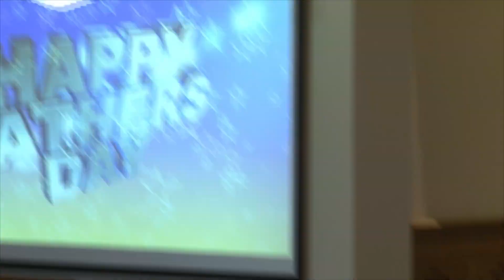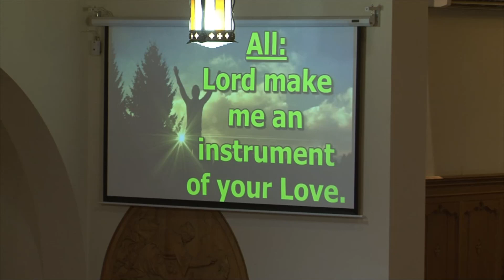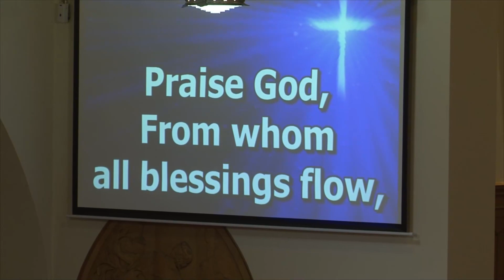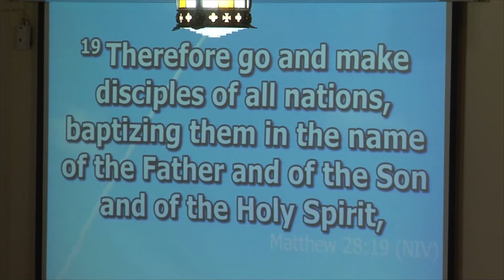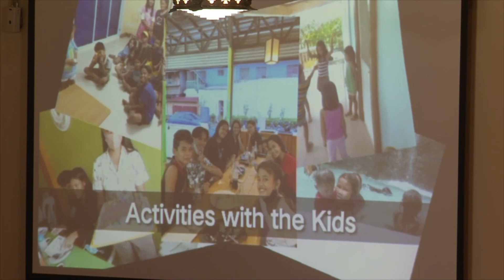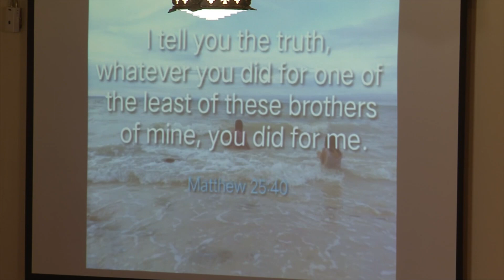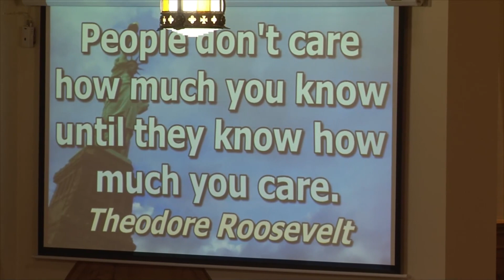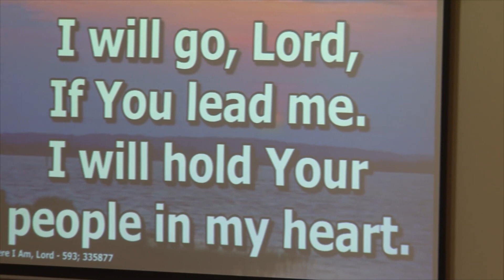First Methodist Church of Titusville, A Global Methodist Church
First Methodist Church of Titusville, A Global Methodist Church. Worship Service from Sunday, June 18, 2023.